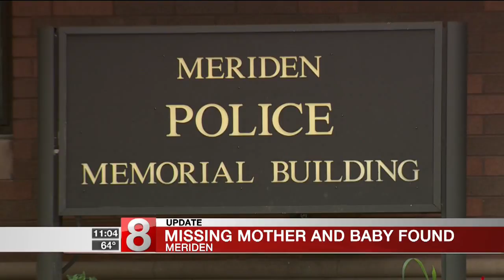Missing Meriden mom, baby located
Around 11:00 p.m. on Tuesday, police resolved the case.